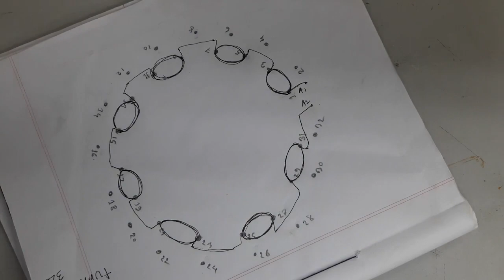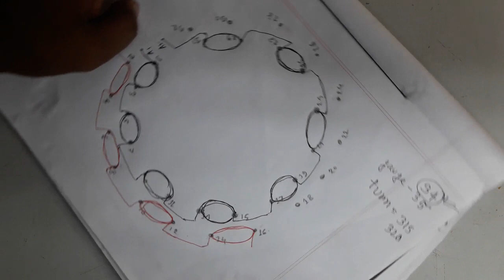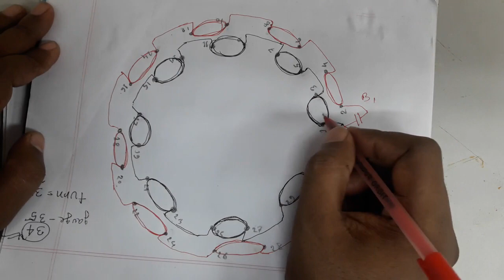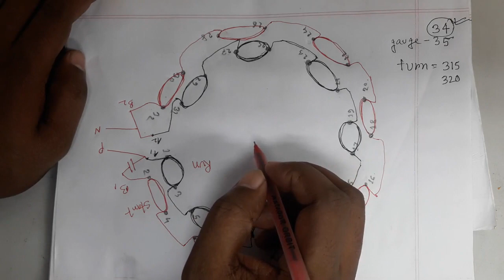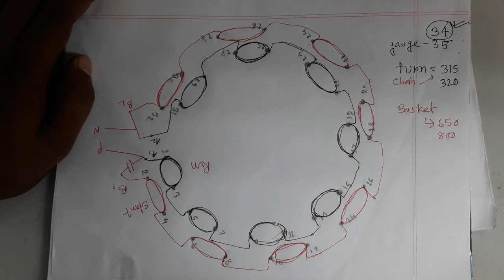how to draw ceiling fan basket winding diagram. নিজেই সিলিং ফ্যান মেরামত করুন।